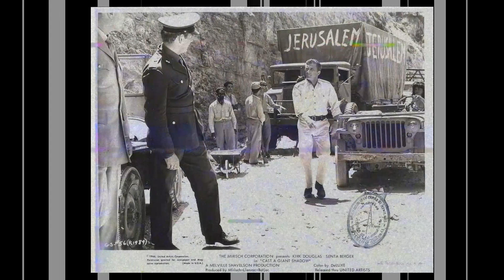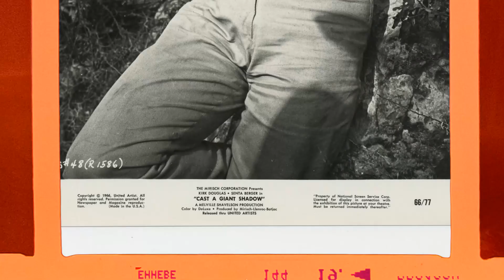Beyond the Surface: Explore the Mysterious and Disturbing Secrets of Cast a Giant Shadow Movie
Kirk Douglas as Col. David 'Mickey' Marcus
Senta Berger as Magda Simon
Angie Dickinson as Emma Marcus
James Donald as Maj. Safir
Stathis Giallelis as Ram Oren
Luther Adler as Jacob Zion
Topol as Abou Ibn Kader
Ruth White as Mrs. Chaison
Gordon Jackson as James MacAfee
Michael Hordern as British Ambassador
Allan Cuthbertson as Immigration Officer
Jeremy Kemp as Senior British Officer
Sean Barrett as Junior British Officer
Michael Shillo as Andre Simon
Rina Ganor as Rona
Roland Bartrop as Bert Harrison
Robert Gardett as General Walsh
Michael Balston as 1st Sentry
Claude Aliotti as 2nd Sentry
Samra Dedes as Belly Dancer
Micha Shagrir as Truck Driver
Frank Latimore as 1st U.N. Officer
Ken Buckle as 2nd U.N. Officer
Rodd Dana as Aide to Gen. Randolph
Robert Ross as Aide to Chief of Staff
Arthur Hansel as Pentagon Officer
Dan Sturkie as Jump Sergeant
Hillel Rave as Yaakov
Shlomo Hermon as Yussuff
Frank Sinatra as Vince Talmadge
Yul Brynner as Asher Gonen
John Wayne as Gen. Mike Randolph
Vera Dolen as Mrs. Martinson
Gary Merrill as Pentagon Chief of Staff
Winston Churchill as Self
Michael Douglas as Jeep Driver
Yehuda Efroni as Man with soda bottles
Rudolf Hess as Self at Nuremberg
Fiorello LaGuardia as Self
Geoffrey Palmer as David
Danny Perlman as Jeep Driver
Franklin D. Roosevelt as Self
Jimmy Shaw as Jeep Driver
Iosif Stalin as Self